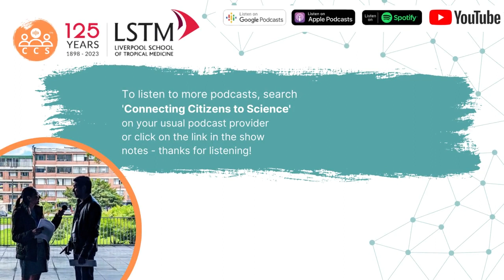Battling Bacteria - Community Microbe Champions!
We have a conversation including our first citizen scientist to kick of 2023. Lou Kellett is an active participant in the Liverpool School of Tropical medicine Swab and Send programme, which is striving to find the next breakthrough in bacteria to defeat antimicrobial resistance.

We also hear from Dr. Adam Roberts, the creator of the programme, and Dr. Amy McLeman, who is taking the bacteria that shows promising results, through to the next stage of investigation in the lab.

Swab and Send is an innovative programme that relies on the anticipation of citizens to infinitely broaden the search for a solution to the AMR problem.

Amy provides us with an insight:

“Antimicrobials can be produced by bacteria or fungus from anywhere; from the soil in your local park to your kitchen sink. These are just two of the places we are looking for the next new antibiotics and it works! We are finding microbes producing interesting antimicrobials that our team are working on characterising, but did you know it can take 10-15 years and over $1.7 billion to develop a new antibiotic from discovery to market. Even then once a new antibiotic is being sold the investment return is less than $50 million on average each year. Research and development costs massively outweigh the financial return”.

About our guests:

Dr. Adam Roberts – Reader, Liverpool School of Tropical Medicine

Adam Roberts leads a research group investigating various aspects of antimicrobial resistance (AMR) from molecular biology and evolution of transferable AMR to genomic surveillance and antimicrobial drug discovery.

Dr. Amy McLeman - Postdoctoral Research Associate, Liverpool School of Tropical Medicine

Amy works as a postdoctoral research associate on discovery and characterisation of novel antimicrobials from environmental isolates. Her work includes outreach to individuals and communities to communicate the importance of AMR and what Swab and Send is doing to tackle this, and to also encourage involvement of the public to take swabs of everything and anything and send them into us to look for the next antibiotic.

Lou Kellett – Active Citizen Scientists, Wales, UK

Lou has worked in local food and farming business for the last couple of decades, including organic farming. An active participant in many citizen science projects, Lou is particularly enthusiastic about the swab and send programme as it creates the opportunity for to share the unique local environmental habitats with the wider world. Lou finds being an active citizen scientist is a great way satiate a hungry sense of curiosity.

Want to hear more podcasts like this?

Follow Connecting Citizens to Science on your usual podcast platform or YouTube to hear more about the methods and approaches that researchers apply to connect with communities and co-produce solutions to global health challenges.

The podcast covers wide ranging topics such as NTD’s, NCD’s, antenatal and postnatal care, mental wellbeing and climate change, all linked to community engagement and power dynamics.

If you would like your own project or programme to feature in an episode, get in touch with producers of Connecting Citizens to Science, The SCL Agency.